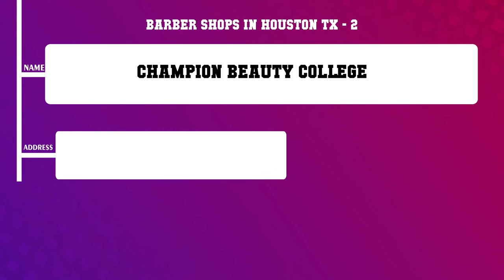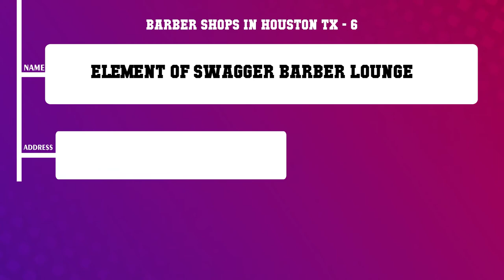Top 10 Barber Shops in Houston, TX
Top 10 Barber Shops in Houston, TX in Houston, Find best Barber Shops in Houston, TX services, What are 10 best Barber Shops in Houston, TX in Houston City?.
List of Business/Service Listed in this Video related to Barber Shops in Houston, TX:
Find More information about 10 best Barber Shops in Houston, TX in Houston
West Memorial Barber Shop
Champion Beauty College
Von Dauhn Salon
Michaelyndon
Evalde Barber Shop Salon
Element Of Swagger Barber Lounge
Friendly Barber Shop 2
Shaw s A Cut Above
Top Notch Barber Shop Red Oak
Sharper Edge Northwest
Content of this Video
10 Barber Shops in Houston TX
Best Barber Shops in Houston TX in Houston
Top Business related to Barber Shops in Houston TX in Houston